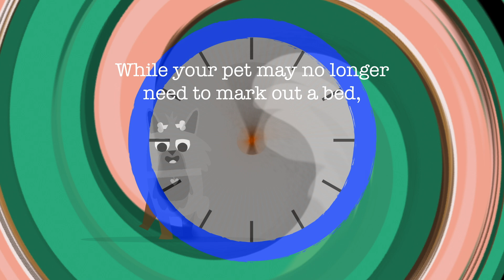Why do dogs walk in circles before lying down?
Have you ever wondered why your pet goes to bed in this way? Our video has the answer.